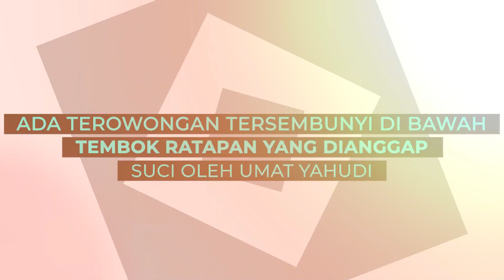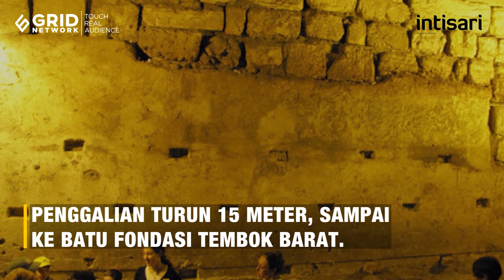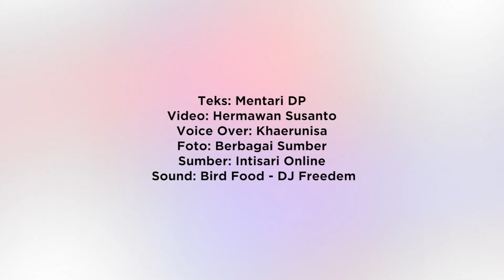Pantas Israel Mau Kuasai Masjid Al-Aqsa, Ada Terowongan di Bawah Tembok Ratapan | Intisari Online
Tembok Barat atau Tembok Ratapan adalah tempat yang penting dan dianggap suci oleh orang Yahudi. Ternyata ada terowongan tersembunyi yang berada di bawah Tembok Barat milik umat Yahudi dan diyakini Tabut Perjanjian disimpan di Kuil Yerusalem yang asli.

Pantas Israel Mau Kuasai Masjid Al-Aqsa, Ada Terowongan di Bawah Tembok Ratapan